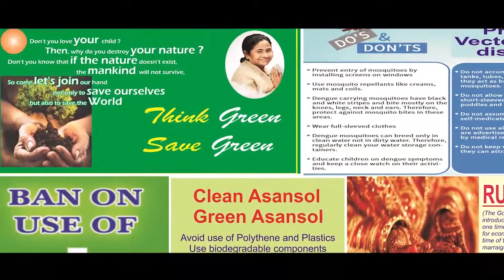বর্তমানের শিক্ষাপরিস্থিতি নিয়ে অকপটে শিক্ষামহল | ANM NEWS | 160719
মনীষা মন্ডল, কলকাতা: বর্তমানে কলকাতা সহ পশ্চিমবঙ্গের শিক্ষা পরিস্থিতি কেমন! একদিকে রাজ্য-রাজনীতি, অন্যদিকে কেন্দ্রীয় শিক্ষার মানোন্নয়নের প্রচেষ্টা। এর মধ্যে পড়ে রাজ্যের শিক্ষা ব্যবস্থা কোন দিকে যাচ্ছে বা যাওয়া উচিত সে নিয়ে এএনএম নিউজকে জানালেন যাদবপুর বিশ্ববিদ্যালয়ের প্রাক্তন রেজিস্টারার রজত বন্দ্যোপাধ্যায়।